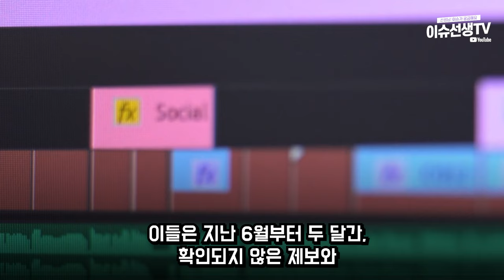밀양사건 유튜버 집행인 구속된 상황